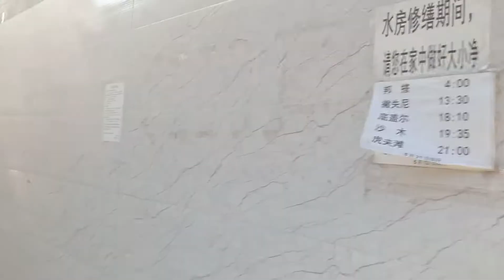Niu Jie, one of the beautiful masque || An oldest Mosque || Xicheng District Beijing, China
The Niujie Mosque, the largest of all the mosques in Beijing,was first built in 996 during the Liao Dynasty (916–1125).The local Muslim community constructed the mosque using traditional Chinese architecture, with the exception that it displays Arabic calligraphy in the interior. It was originally designed by Nazaruddin, the son of an imam. After it was destroyed by armies of Genghis Khan in 1215, the mosque was rebuilt in 1443 in the Ming Dynasty.
Muslim eunuchs contributed money in 1496 to repairing Niujie Mosque.
It was significantly expanded in 1696 under the Qing Dynasty. During the Qing Dynasty, the neighbouring markets were known for Halal beef and mutton, even until today, the presence is still quite strong with Muslim grocery stores with Arabic sign along the road. The actual name of the Mosque is Lǐbàisì, which is given by the Chenghua Emperor in 1474, since it is located in Oxen Street (Niú means Oxen and jiē means street) this Mosque is simply called Niujie.It is now one of the major mosques in north China.
The mosque has undegone three renovations since the founding of the People's Republic of China in 1949, respectively in 1955, 1979 and 1996.
As of 2002 the master plan of the renovation of Niujie stated that the mosque will remain at its current location and that a grassy area and large square would be developed around the mosque.